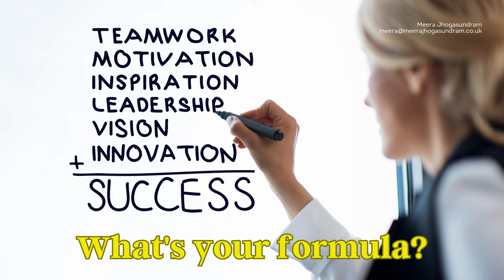Career Transition Coaching (115) - What's your formula for career success?